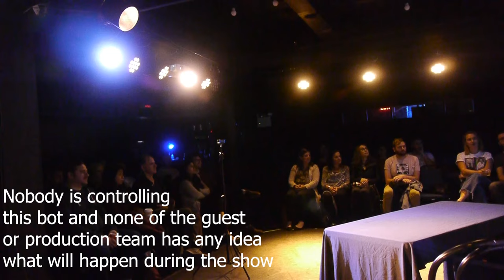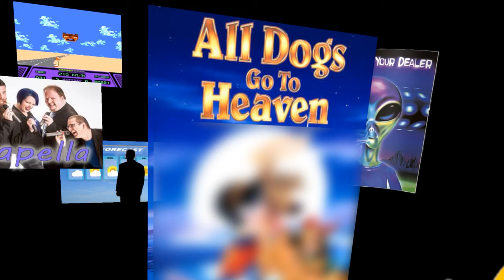Deep Learning with Merrill Grambell Live in NYC - Merrill Finds a Pumpkin